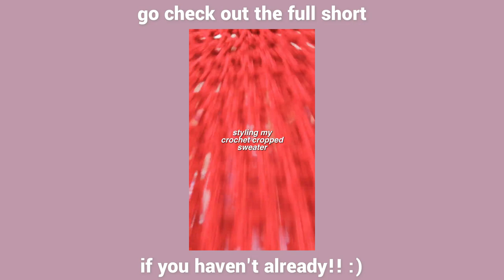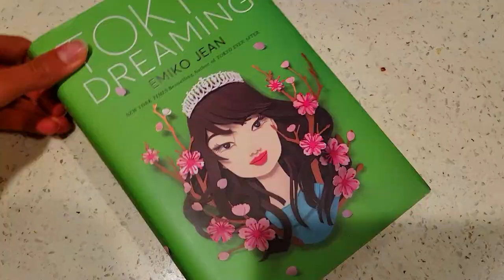MY LAST DAY OF HIGH SCHOOL 🎓 | homeschool vlog *graduating at 16*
i'm graduating high school aaahhh!! 🥹💗

a: filmora wondershare 11

xoxo, maya